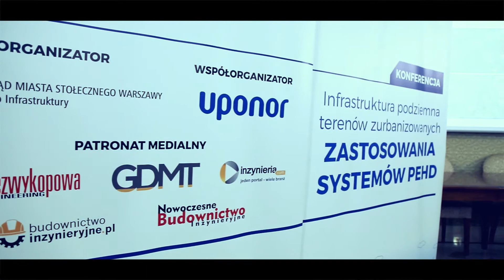Konferencja 2017 Infrastruktura podziemna terenów zurbanizowanych. Zastosowania systemów PEHD